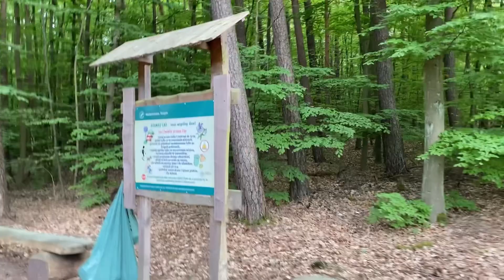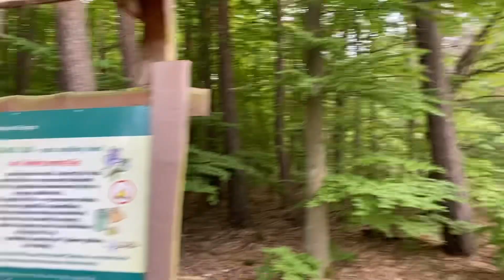May Pako din pala sa Poland | First time mkakita ng Deer 🦌